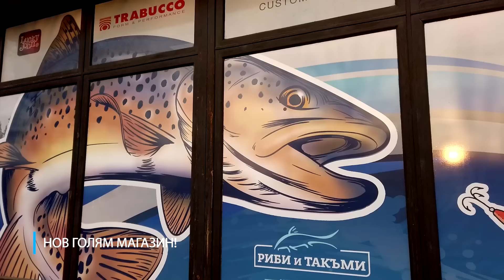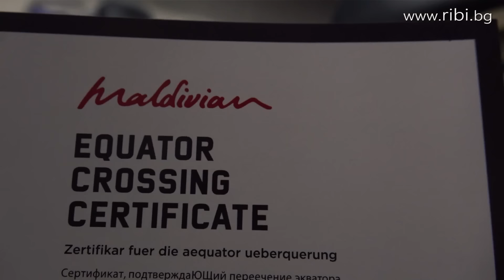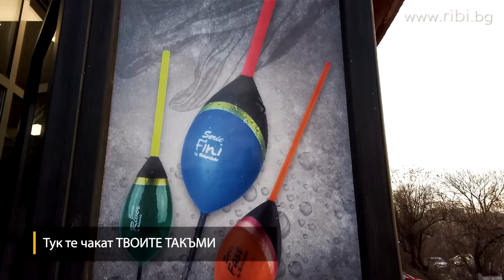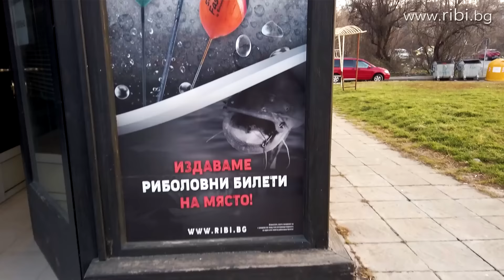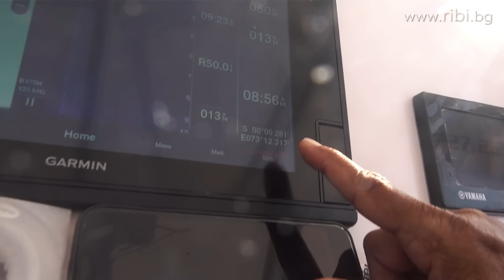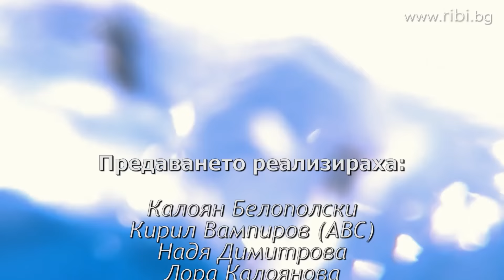Бягаме от ВИРУСА на Малдивите и се борим със СТРАШИЛИЩА! / II част / Fishing Maldives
Продължение на новото ни епично приключение в необятния Индийски океан по време на свирепата пандемия. Вижте как ще стигнем до улова на трофейни травалита и дог-туут туни и перипетиите при пътуването до най-свирепите хищници. Вижте едно от най-райските места на планетата както от въздуха, така и под водата!
Потопете се в тайнствения подводен свят на морските хищници и се насладете на незаснемани до сега уникални кадри от незабравимите битки с трофейните хищници...